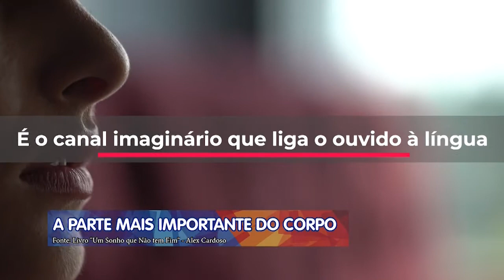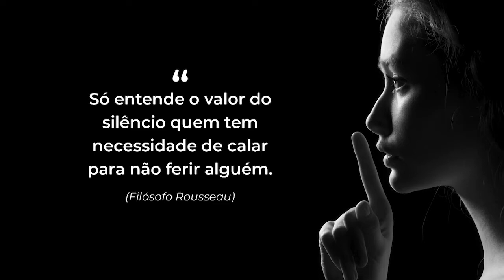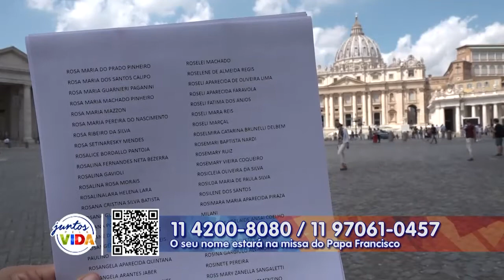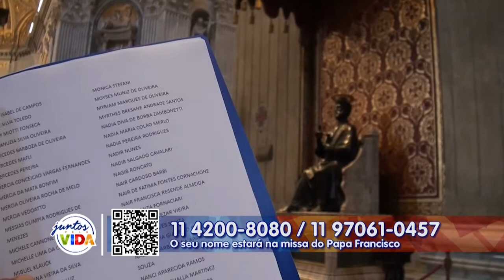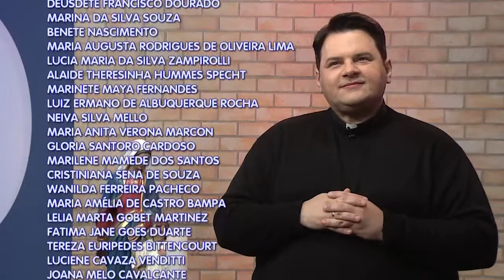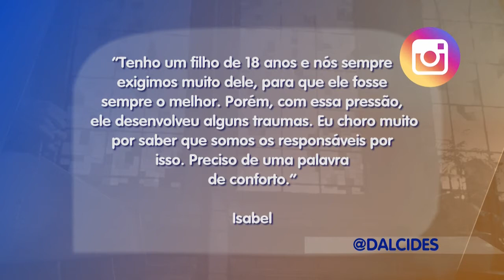Conta Comigo - 23/07/21 - Parte 1